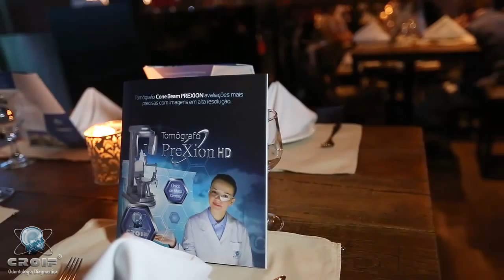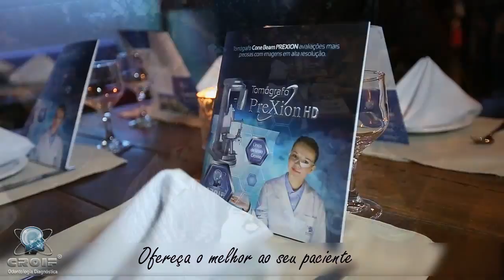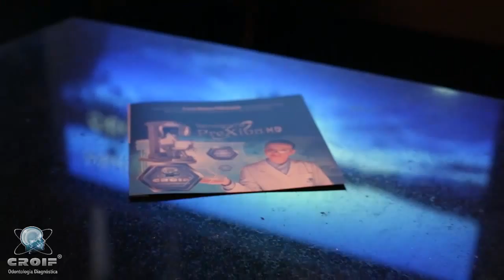CROIF - Tomógrafo Prexion HD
Mike Bueno recebe amigos para o lançamento do Tomógrafo Prexion HD.